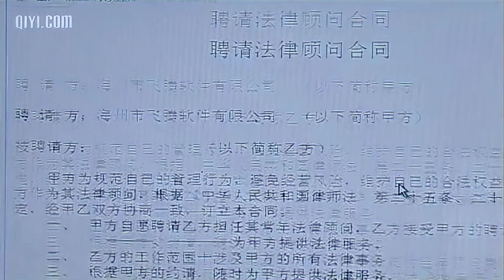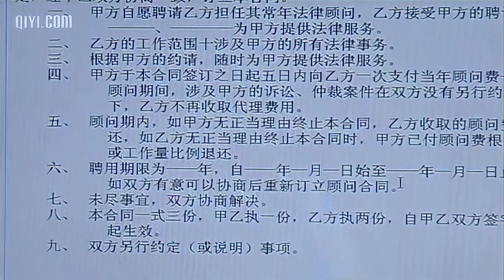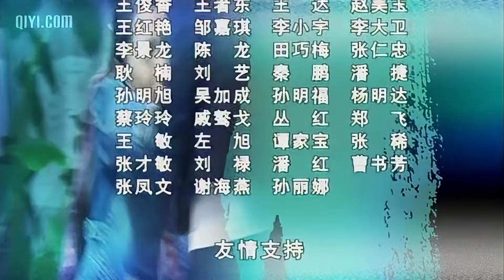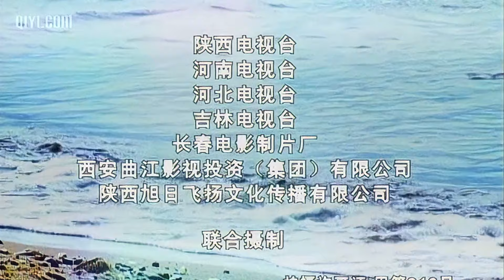ENGSUB《爸爸別出軌》8歲女兒親眼目睹父親出軌，看她如何智鬥小三，拯救家庭EP03#刘亦菲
主演：刘亦菲
律師肖關鵬在出差途中與自己的客戶叢芳菲發生了超朋友關系。事後他極度後悔，並向妻子葉霜坦承真相。肖關鵬經過決擇，決心與叢芳菲分手，但是一個事實擺在面前，叢懷孕了。葉霜知道後，一氣之下將肖關鵬趕出家門，嶽母也到單位大鬧，致使事態越發嚴重。叢前男友柳大衛出面，表示自己願意接納叢。就在二人蜜月旅行時，兩人不幸遭遇車禍，大偉離世，叢失去了孩子，雙目暫時性失明。備受打擊的叢失去了生活的信心。葉霜不計前嫌，將其接入家中照顧。不料叢卻對肖關鵬產生了依賴性，即使恢復視力後也偽裝失明。肖關鵬面對兩個女人，十分痛苦。葉霜提出離婚，成全叢與肖，遭到肖強烈反對。面對痛苦的肖，叢良心復蘇，選擇離開，一個人離開了這座城市。
Lawyer Xiao Guanpeng had a relationship beyond friendship with his client Cong Fangfei while on a business trip. Afterwards, filled with regret, he confessed to his wife Ye Shuang. Xiao Guanpeng decided to break up with Cong Fangfei, but faced the reality of her pregnancy. Ye Shuang, upon learning this, angrily kicked Xiao Guanpeng out, leading to a serious confrontation with his mother-in-law. Cong's ex-boyfriend David Liu stepped in, offering to take care of Cong. During their honeymoon, they met a car accident, resulting in David's death, Cong losing the baby, and temporary blindness. Devastated, Cong lost faith in life. Ye Shuang, setting aside past grievances, took her in for care. Unexpectedly, Cong developed a dependency on Xiao Guanpeng, pretending to be blind even after regaining her sight. Xiao Guanpeng, torn between two women, faced immense anguish. Ye Shuang proposed a divorce to facilitate Cong and Xiao, strongly opposed by Xiao. Faced with agony, Xiao, with Cong's conscience awakened, chose to leave, departing the city alone.